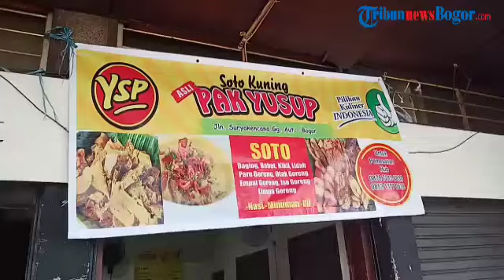SOTO KUNING BOGOR PAK YUSUP EMANG YAHUUD...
Bagi yang menyukai sajian berkuah gurih, racikan soto kuning Pak Yusup di Jalan Suryakencana, Bogor Tengah, Kota Bogor menjadi pilihan untuk dicoba.

Kuah kuning santan yang hangat dipadu dengan potongan daging dan rempah aromatik menciptakan sensasi rasa nikmat yang tiada duanya.

Pembeli saat akhir pekan sampai meluber ke trotoar jalan.
Penasaran? ayoo coba sebelum kehabisan.

Video : Tsaniyah Faidah/TribunnewsBogor.com